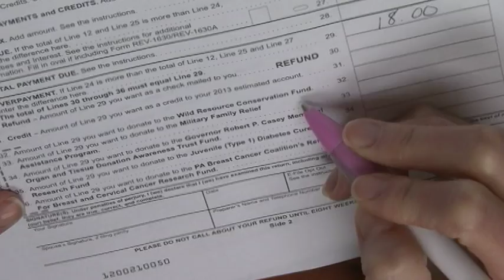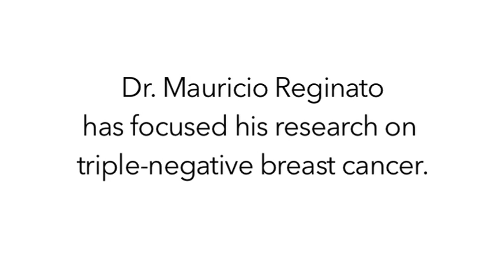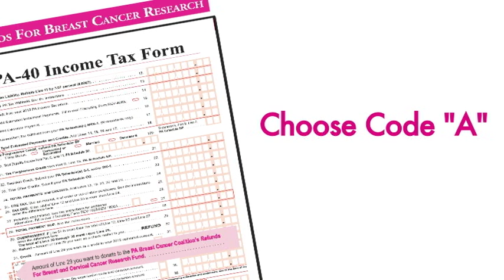PBCC Presents Refunds for Research Grants at Drexel University College of Medicine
It's not every day you get to witness real hope in action. Innovative, groundbreaking and awe-inspiring breast cancer research is happening right now in Pennsylvania. The PA Breast Cancer Coalition presented two Refunds for Breast Cancer Research grants for $50,000 each to Drs. Alessandro Fatatis and Mauricio Reginato of Drexel University College of Medicine last week. Touring their laboratories and learning more about their exciting research was captivating.

Dr. Fatatis focuses on metastatic breast cancer and how to stop the cancer cells from spreading. He plans to use the Refunds for Research grant to ready his work for human clinical trials. Dr. Reginato's Refunds for Research funding will explore new, alternative treatment options for triple-negative breast cancer.

Thank you Drs. Fatatis and Reginato for working to find a cure for breast cancer now… so our daughters won't have to!
You can make a real difference this tax season. Donate your state income tax refund to breast cancer research by choosing "Option A" on Line 32 of our form. Help us to continue our fight against breast cancer! For more information on the PBCC's Refunds for Research program, visit pbcc.me.refunds.